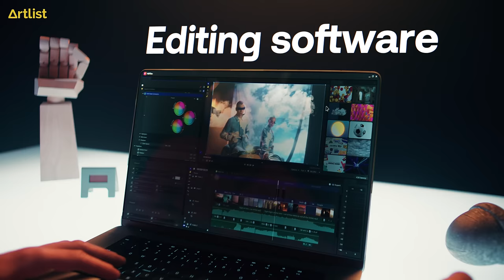Take Your Creativity to the MAX With Artlist Max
Take your creativity to the max with the ultimate all-in-one subscription for video creators!

With Artlist Max, you can bundle music, SFX, footage, templates, plugins and apps -- all with a simple license tailored to your needs.